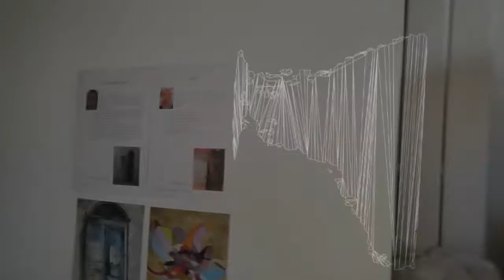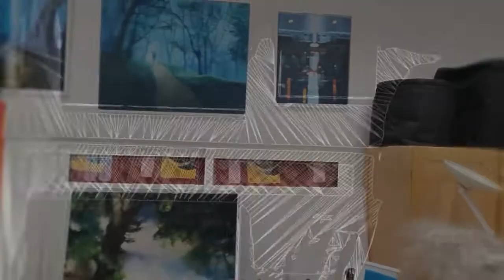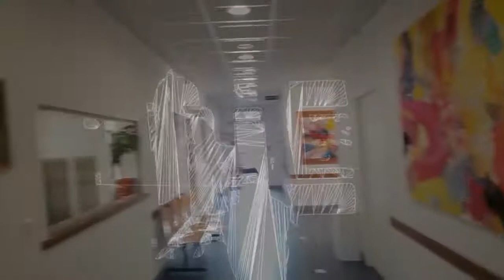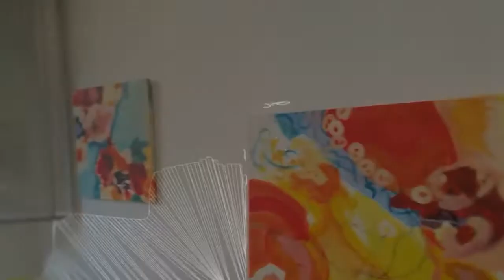Visite virtuelle de notre exposition lors des journées des portes ouvertes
Je suis ravie de vous amener à une visite virtuelle de nos journées portes ouvertes au 3 rue Simonneau à Clichy. Vous allez voir les différentes créations de nos association : Artifact, Envie d'art et l'atelier de Mosaïque.
Et j'ai hâte de savoir ce que vous pensez de la musique et des effets spéciaux de cette vidéo :)!
Un grand merci à Bertrand Lepatre, qui fait partie du groupe Four Knobs qui ont un style bien à eux, particulier, onirique et hors du commun - une véritable invitation à un voyage insolite...
Ils vont également jouer lors de la fête de la musique le 21 Juin, au 3 rue Simonneau à Clichy. On vous attend...
Et si vous avez envie de découvrir plus sur eux, voici leur facebook "Four Knobs". Si vous avez envie de savoir plus sur mon travail, n'hésitez pas à regarder mon Facebook et mon Instagram
Au plaisir de lire vos commentaires et peut-être de vous croiser lors de la fête de la Musique...